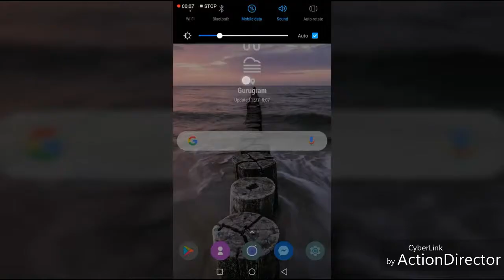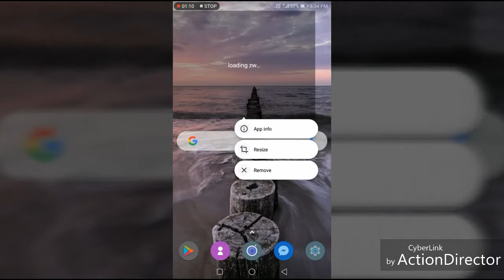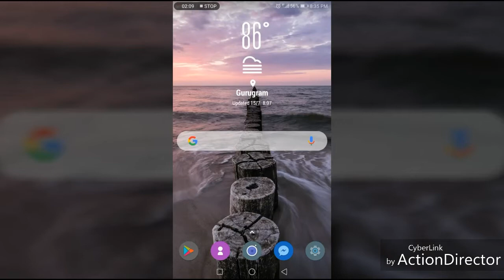Top 5 best launchers 2017